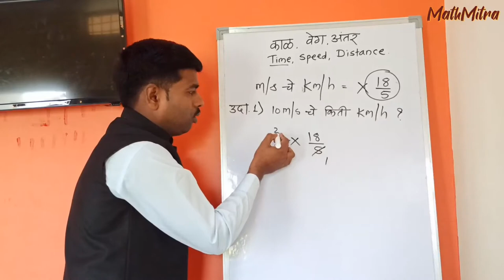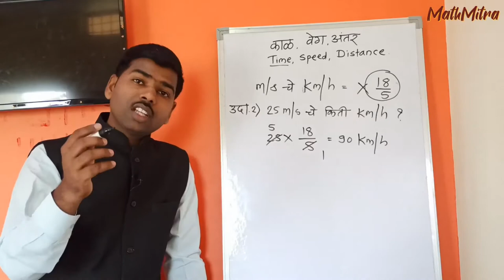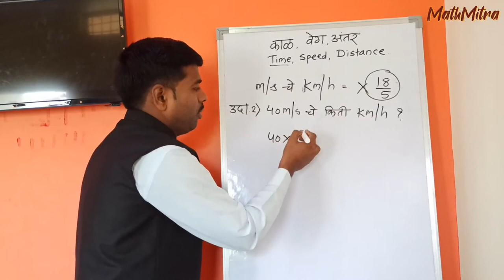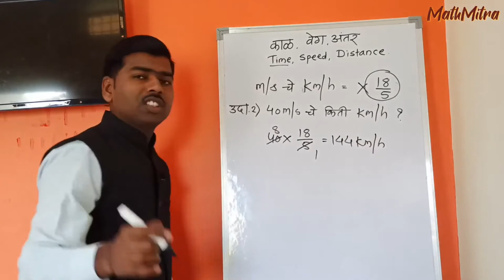Time, speed, Distance | Competitive exam Math part - 2